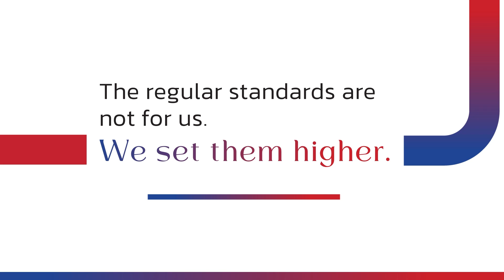Because for us, there are no benchmarks, only opportunities to exceed.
From picturing extraordinary townships to perfecting iconic landmarks, we have consistently reached beyond the expected.
Where exceeding expectations is our legacy